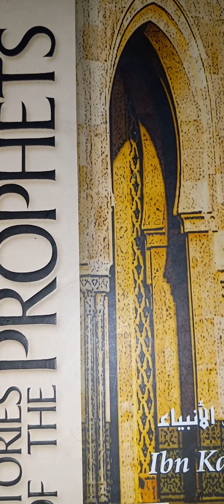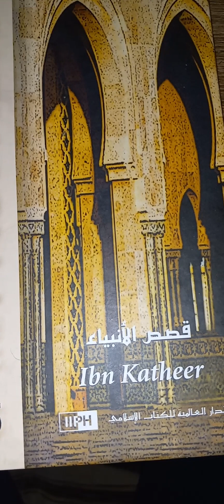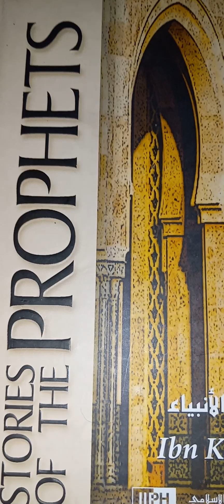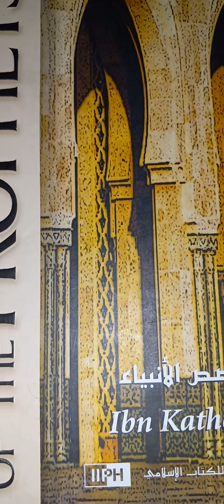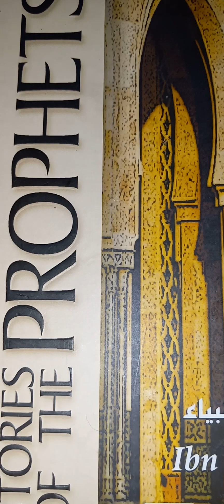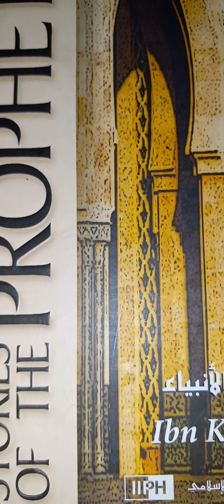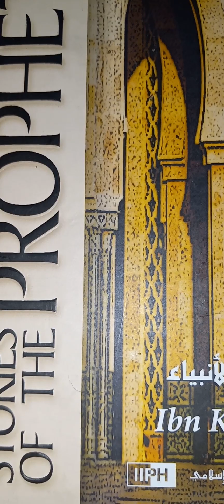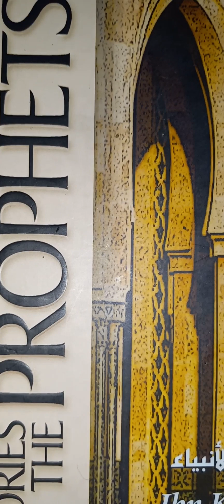Video#18 Legendary Stories Of Prophets Series(Prophets Ibrahim&Ismael